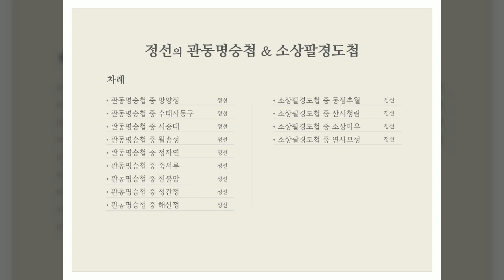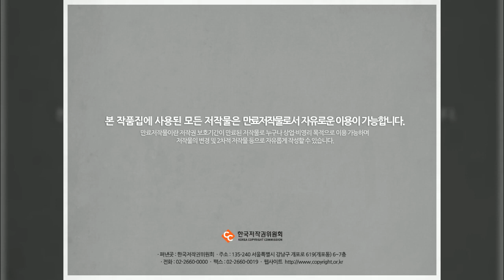정선, 관동명승첩, 소상팔경도첩 모음, 미술화보집, 한국저작권위원회, 공유마당